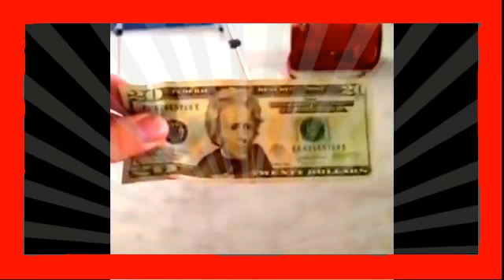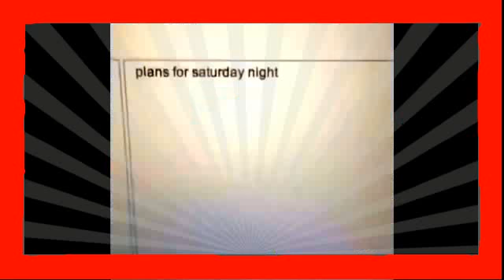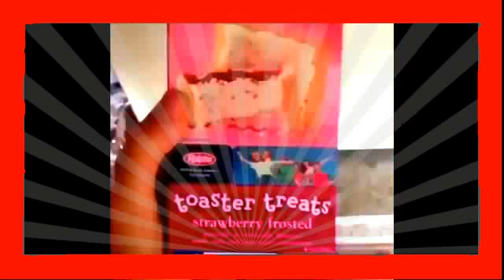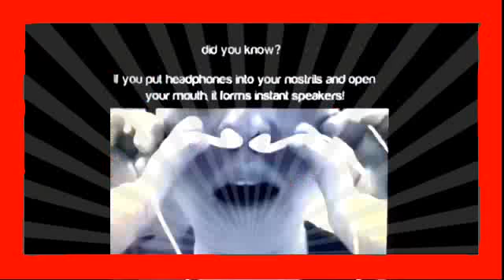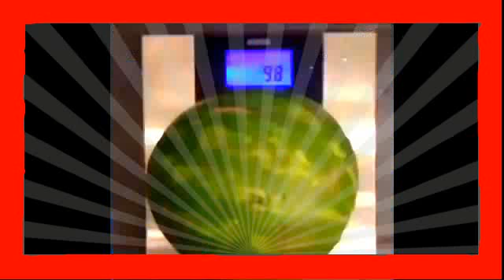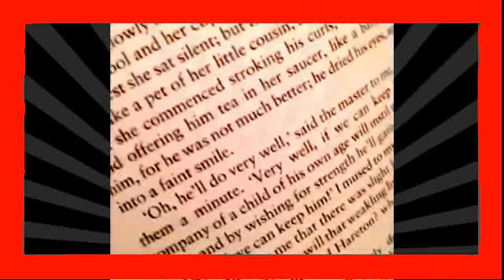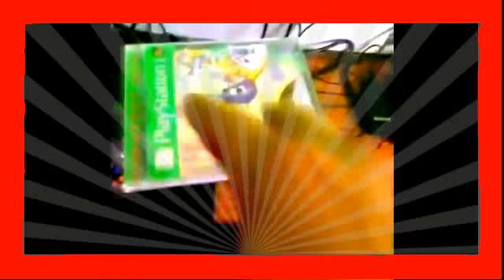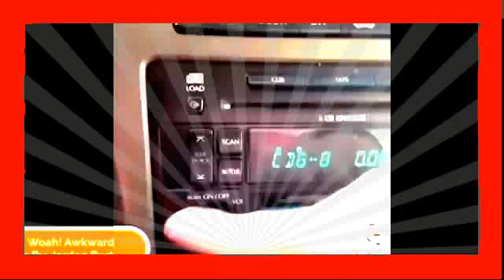1,000 VINES! Best Vine Compilation June 2014 1 Hour Vines compilation 1 Hour Vines 007 new 2015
vine compilation,
vine indonesia,
vine compilation september 2015,
vine songs,
vine october 2015,
vine 2014,
vine videos,
vine 21,
vine september 2014,

vine august 2014
vine a adorarte marcela gandara
vine about a week ago
vine anwar jibawi
vine alx james
vine army
vine asian
vine animals
vine anaconda
vine aykut elmas

vine bruh
vine black people
vine beatbox
vine brittany furlan
vine best
vine basketball
vine brandon calvillo
vine black people vs white people
vine boys
vine berries

vine dance
vine david lopez
vine destorm
vine dubstep songs
vine dog
vine dancer
vine daz_black
vine dance compilation 2014
vine drops
vine dominicano

vine edit songs
vine edits
vine ebola
vine eh bee
vine en espanol
vine eyebrows on fleek
vine eric dunn
vine en espanol 2014
vine emergency bars
vine echo

vine hot niggga bobby shmurda
vine hip hop
vine hot niggga
vine hit it for me one time
vine hold it down
vine hasta aqui los piojos
vine hip hop disney
vine haircut
vine halloween
vine halil söyletmez

vine pranks
vine politia si-mi ia toata marfa
vine pranks compilation
vine ploaia pic pic pic
vine princess lauren
vine people
vine potato
vine pranks 2014
vine pokemon
vine page kennedy